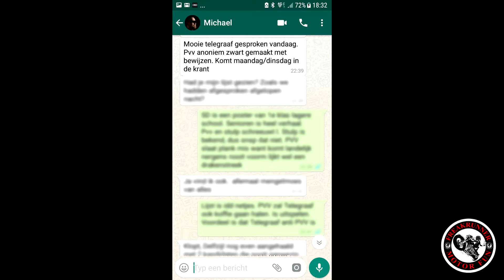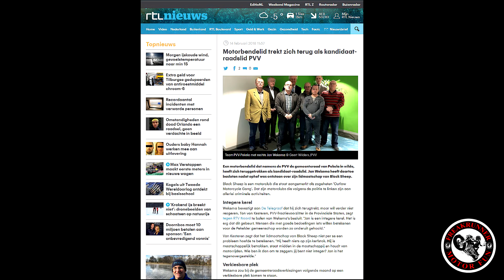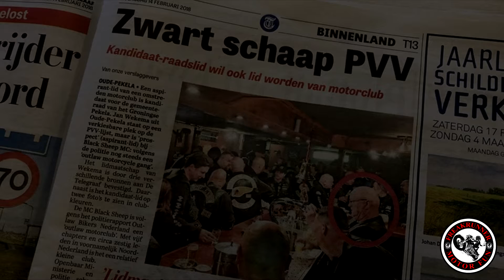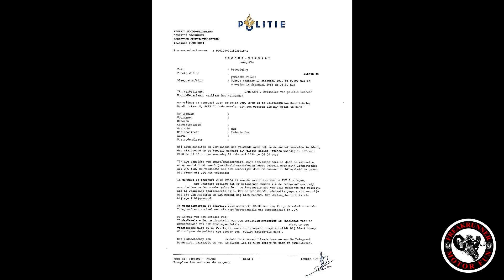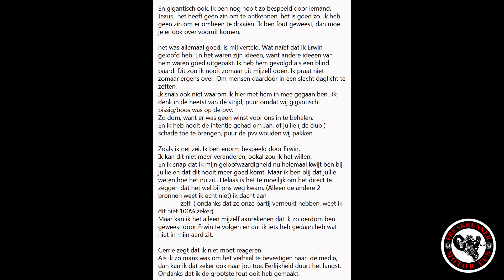Black Sheep lid Jan Wekema aangevallen door de Telegraaf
FRN - Het ergste wat jou kan overkomen als je een lid bent van een MC club, is dat je 24/7 in de gaten wordt gehouden of door het Openbaar Ministerie, de politie of door de media.

Zo ook het aspirant-lid Jan Wekema van de motorclub Black Sheep. In de Telegraaf wordt er meteen groot gepubliceerd dat Jan Wekema en ik citeer: “ in een motorgang zit en zich kandidaat heeft gesteld voor de gemeenteraad van het Groningse Pekela.”

Kan de media dit nou niet gescheiden houden? Wat heeft zijn politieke carrière te maken met zijn MC club die absoluut niet in de lijst van de 1% MC clubs thuis hoort. Ook al heeft het Openbaar Ministerie en de politie dit bepaald. Toch is het bewezen dat de Black Sheep en de Veterans los staan van de andere 1% MC Clubs.

De Telegraaf vermeld zoals altijd dat dit bevestigd is door anonieme bronnen. Je weet wel van die judassen die graag andere mensen aangeven om zelf er beter van te worden.

En dan staat het volgende in het artikel van de Telegraaf vermeld en ik citeer: “Saillant detail is dat Ton van Kesteren, de PVV-fractievoorzitter in de Provinciale Staten en senator in de Eerste Kamer, naar verluidt op de hoogte was van het lidmaatschap. Op 11 november afgelopen jaar zou er een bijeenkomst zijn geweest, waarop hij Wekema heeft aangesproken en voor een keuze heeft gesteld. Daar zou zijn afgesproken dat Wekema geen clubkleuren meer zou dragen, maar wel lid kon blijven en op de lijst kon blijven staan.

Senator Ton van Kesteren wil over het al dan niet plaatshebben van die ontmoeting niets zeggen. „Dat kan”, antwoordt hij op de vraag of Wekema lid is van Black Sheep. „De ene is lid van een dartclub, de ander van een zwemclub en weer een ander van een motorclub.” Van Kesteren kent Wekema al ’heel erg lang’. „Hij is motorliefhebber en organiseert motortochtjes voor gehandicapte kinderen. Ik heb er vertrouwen in dat hij volledig betrouwbaar is en daarom ook een zeer goed gemeenteraadslid zal zijn.” En daarom staat Wekema ook nog steeds op de lijst.”

Toch heeft Jan Wekema zich terug getrokken als kandidaat raadslid PVV. Tijdens een interview van RTV Noord wilde Jan Wekema niet reageren. Wel gaf Ton van Kesteren Voorzitter PVV, een reactie. Via de telefoon. Helaas werd hij, als hij de waarheid vertelde onderbroken door de medewerker van RTV Noord.